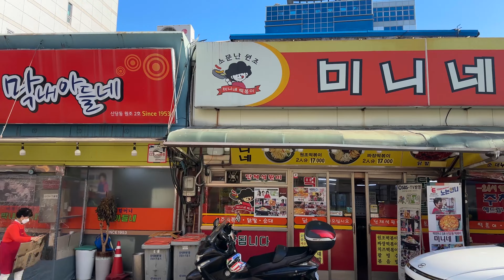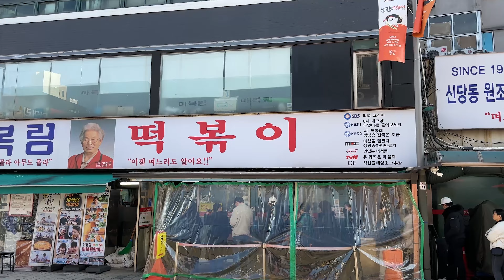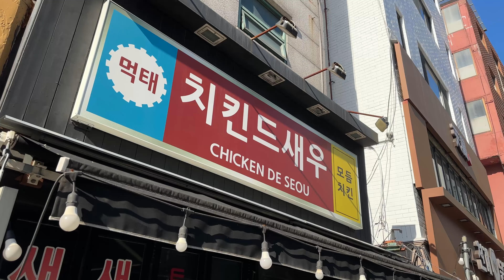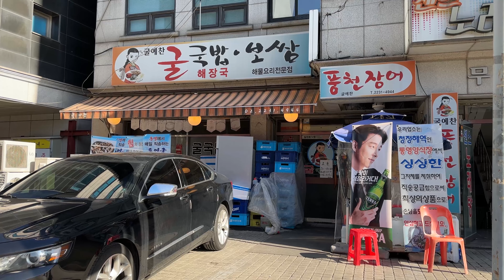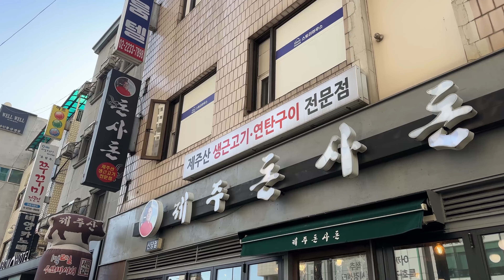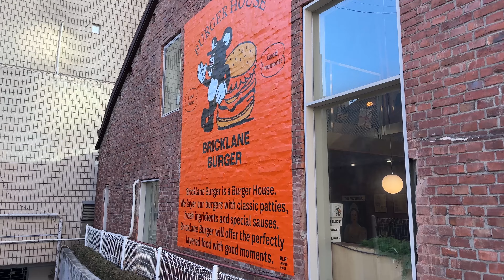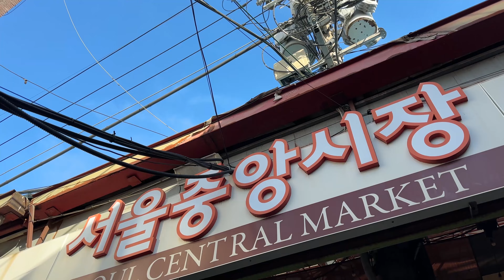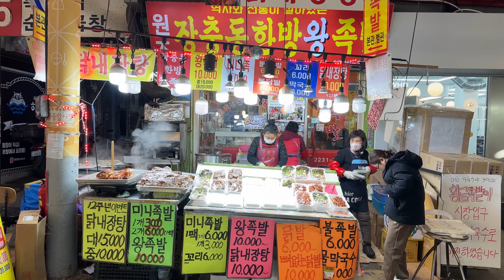힙당동을 아시나요? NEW Hipsters' place Sindangdong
* 힙당동이라고 들어보셨나요?
가로수길, 경리단길, 연남동, 성수동에 이어 신당동이 새롭게 뜨고 있습니다.
신당동이라고 하면 우리는 가장 먼저 떡볶이를 떠올리게 됩니다.
마복림 할머니에 의해 떡볶이가 생겨나고 엽기 떡볶이의 본점도 있는 곳으로 유명하지만 최근에는 작고 특이한 카페들이 하나둘 생겨나면서 힙스터들 사이에서는 이미 유명한 동네입니다.
하지만 아직은 다른 유명한 장소들에 비해 덜 개발되어서 오히려 새로운 가게들과 옛날 가게들의 조화가 매우 이색적입니다.
신당동에는 1950년대와 1960년대에 서울 최대의 양곡시장이 있었습니다.
그래서 '싸전거리'라는 곳에는 아직도 쌀가게들이 있고, 이곳에서 고 현대 정주영 회장이 청년시절 점원으로 일을 하기도 했습니다.
그 밖에도 가구거리와 서울 중앙 시장도 있으니 가보실 것을 추천드립니다.

Have you heard of Hipdang-dong? Following Garosu-gil, Kyungridan-gil, Yeonnam-dong, and Seongsu-dong, Sindang-dong is emerging as a new trendy area. When we think of Sindang-dong, the first thing that comes to mind is tteokbokki (spicy rice cakes). It is famous for the creation of tteokbokki by Grandma Mabokrim and the original location of Yeopgi Tteokbokki.

However, recently, the neighborhood has gained popularity among hipsters due to the emergence of small and unique cafes. While it is not as developed as other well-known places, Sindang-dong offers a unique blend of new and old establishments, creating an unconventional atmosphere.

In the past, Sindang-dong was home to Seoul's largest grain market in the 1950s and 1960s. There are still rice stores in a place called "ssajeon-geori," and it's worth noting that Hyundai Group's founder, Chairman Chung Ju-yung, used to work as a clerk in his youth at this market.

In addition to the rice market, there is a furniture street and Seoul Central Market in Sindang-dong. I recommend visiting to experience the harmony of new and old businesses in this distinctive neighborhood.

Sindangdong
(Sindang, Green line number 2, Exit 7, 8, or 12)
1 pm. 13th Jan, 2024
3℃ / 37.4℉

Now in Korea
Now_in_Korea
NIK
Seoul walker
Seoul walk
English subtitle
English subtitles
travel
trip
guide
guided tour
guided Korea
vicarious travel
Korean
Stroll
Stroller
vibe
ambience
tourist attractions
busy street
happening place
bustling area
hipster place

Sindang-dong
tteokbokki
spicy rice cakes

신당동
떡볶이
마복림
엽기
가구거리
힙당동
서울 중앙 시장
싸전거리
정주영